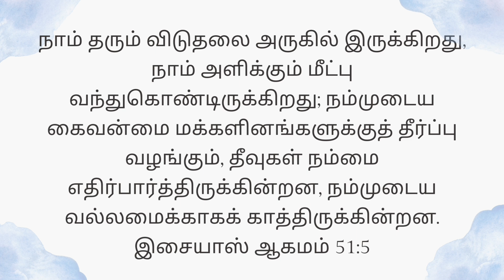Today's Gospel (30.06.2024) | இன்றைய நற்செய்தி | God's word | Sis. Sheriba Shaji